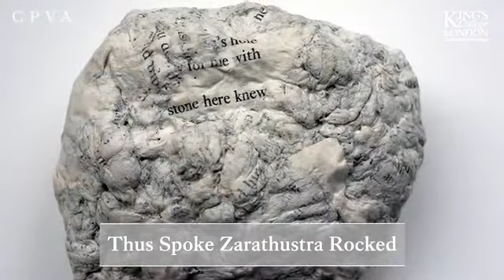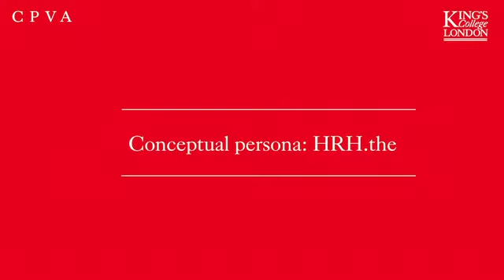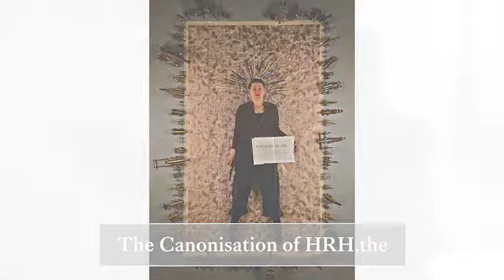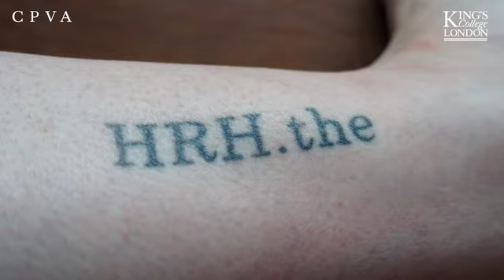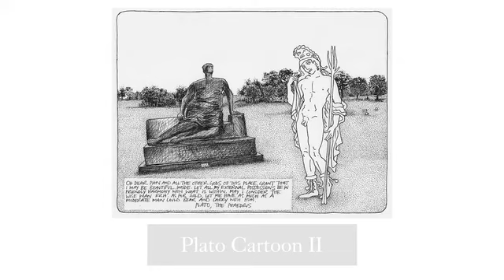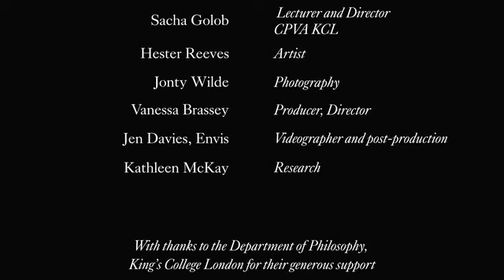Sacha Golob interviews Hester Reeve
Sacha Golob (co-Director, CPVA) in conversation with the sculptor and performance artist Hester Reeve on the relationship between art and philosophy, her rejoinder to Plato’s Academy, the role of personas in contemporary art, and her interest in the great rationalist thinker Immanuel Kant.

0.31 - Philosophy as Artistic Practice
11.23 - Ymedaca and Plato’s Academy
23.40 - Conceptual Personas: HRH.the
33.10 - Thinking, Dialogue, Speech
40.27 - Materiality
47.58 - Immanuel Kant and the Residency at KCL